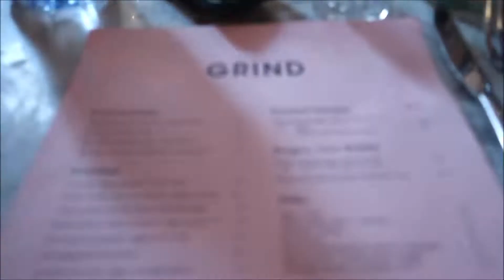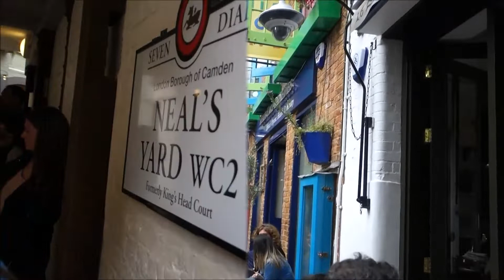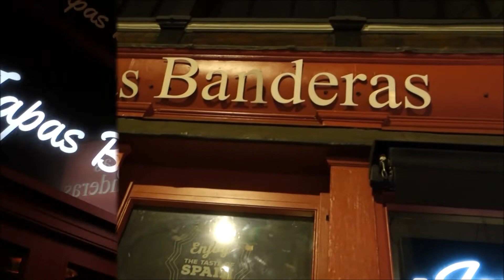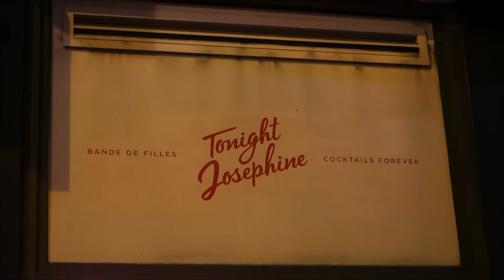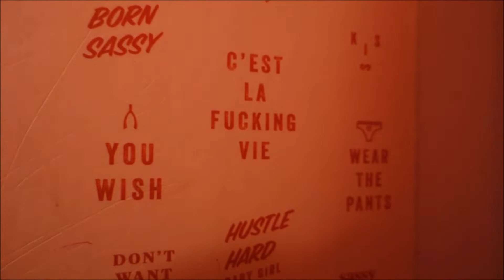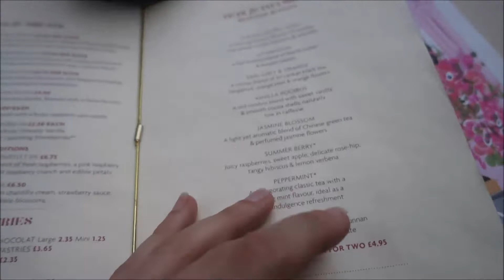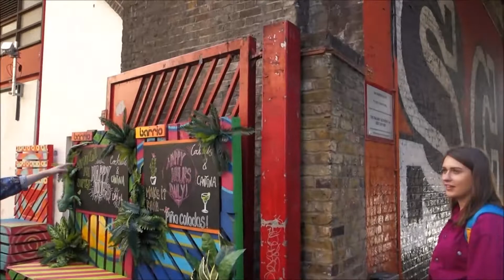LONDON VLOG - CITY BREAK - SHOPPING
Me and the girls (Georgia, Ellissa, Gracie and Jorden) all went to london for 3 days end of May 2019.

We did plenty of shopping but also visited some awesome cafes / restaurants which are all linked below.
We decided we will definitely be going back again later this year as we still have so much left to do and visit on our lists.

In the mean time grab a cuppa and enjoy.

COFFEE SHOP NO.1 - Grind
We weren't too impressed with this place purely because the staff were miserable and pretty rude. The lady who laid our table dropped a glass which shattered everywhere over our seats/bags and she didn't even apologize.

The TAPAS BAR - Las Banderas
100% Recommend the food was amazing and it was really affordable between 5 of us.
We did the deal of 6 dishes for 2 people and it was plenty with an extra side order of bread.
Plenty of meat / veggie options.

BREAKFAST DAY 2 - TOI MOI CAFE - SOHO
This place was fantastic as it had options to suit everybody sweet / savory. We walked past it the night before and thought it looked delicious so it was completely by chance.
Slightly pricey but it's London what do you expect.

Peggy Porschen - A MUST
Incredible tasting food and gorgeous lay out and setting, even if you don't fancy cake it's worth going to look at the beautiful layout of this cafe and get a pic for Insta. We were amazed.

BARRIO - Was the perfect place to end our lovely weekend and have a chilled drink outside as the weather was wonderful.
The vibe there was so relaxing i would highly recommend.

Awesome location and affordable - fits 6 people.